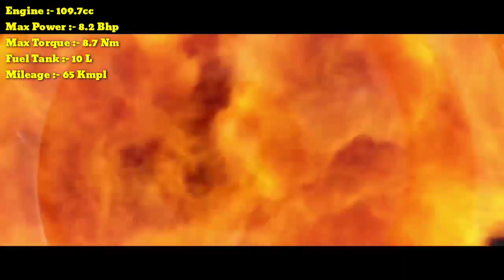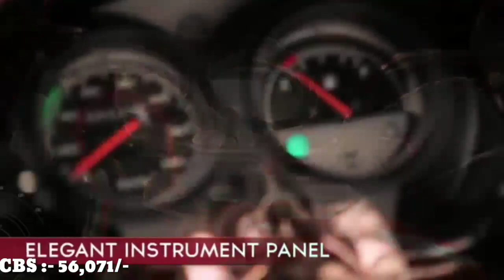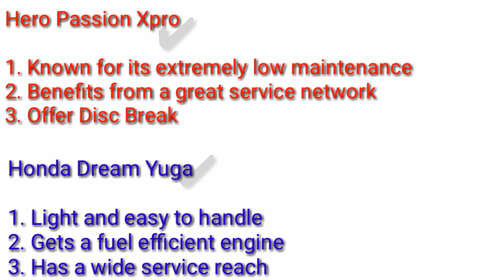2019 Best 110cc to 125cc bikes in india with low price & high mileage, Review, In hindi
2019 Best 110cc to 125cc bikes in india with low price high mileage, Price, Review, In hindi, Features, Specification, Mileage, Engine, Variants, October, November, in India, 2019, 2020

Thanks again